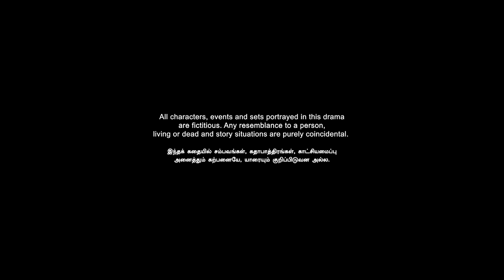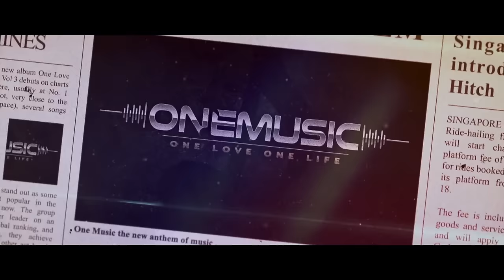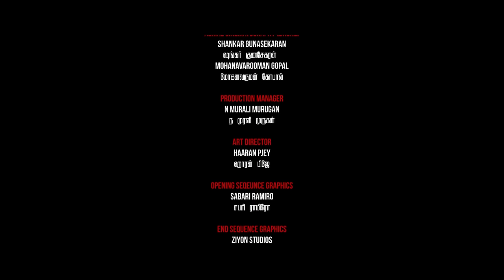NAAM நாம் EP22 | Tamil Web series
NAAM depicts the lives of 6 passionate musicians who struggle to find a stage to prove their talents. Coming from various backgrounds and rejections, the mismatched individuals' gel in a unique way to produce compelling music like never before. However, jealousy and betrayal breaks the group. At present, an unwelcome entry of an intruder has given them the opportunity to reminisce and reflect their mistakes. With lives at stake, will the band survive the night?